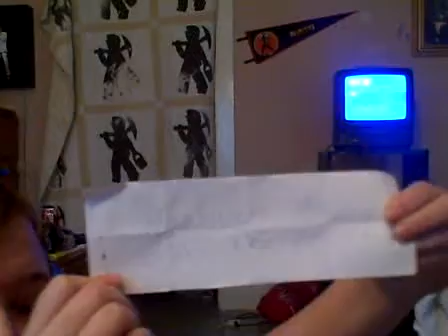jaclyns world presents the adventures of bob the pencil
the hit tv show "jaclyns world" presents a new mini show called "the adventures of bob the pencil". it is about this cool pencil named bob and his friends and their problems in life.